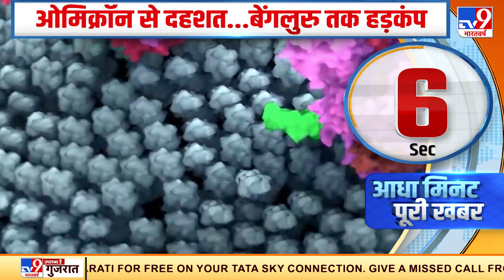दुनिया में Omicron से दहशत...South Africa से Bengaluru तक हड़कंप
एक ओर जहां ओमिक्रॉन वैरिएंट दुनिया को डरा रहा है. वहीं दक्षिण अफ्रीका से भारत आए दो लोगों में कोरोना का संक्रमण क्या मिला. उसके बाद देशभर में हड़कंप मच गया.